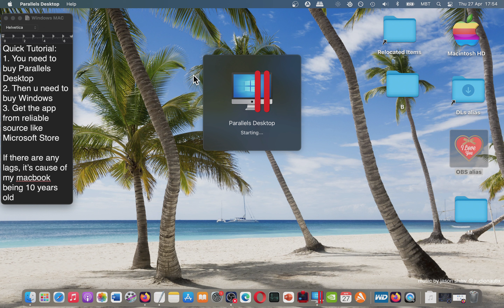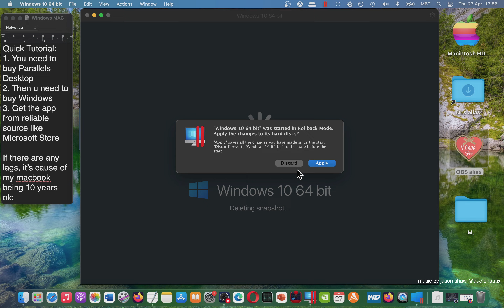How YOU Can Use Invoice Ninja (Windows App) on MAC OS? Tutorial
It's not very difficult at all!